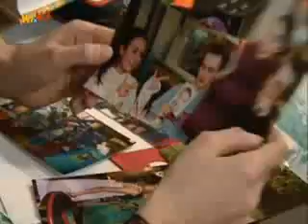Schloss Einstein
Schloss Einstein Folge 414... Die Folgenbilder gibt´s . Einen kleine ZusammenFassung aus Folge 414 aus Selitz Schloss Einstein